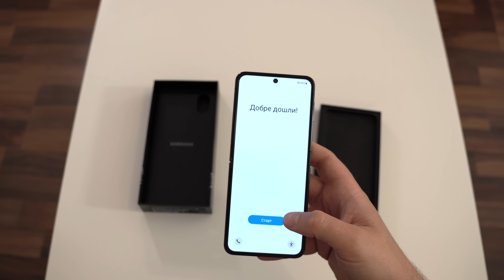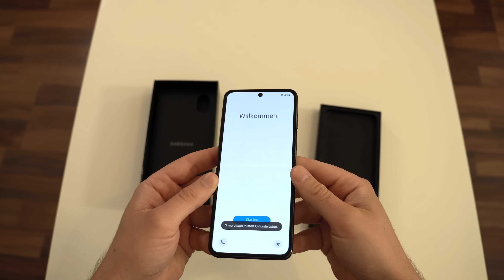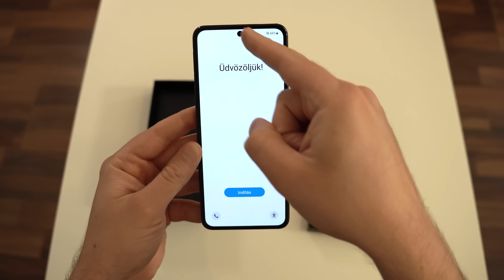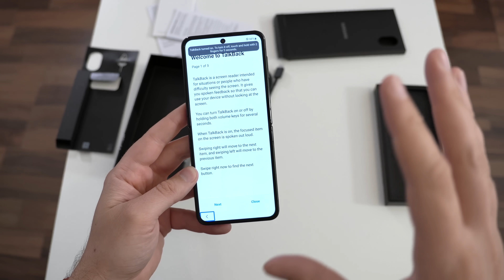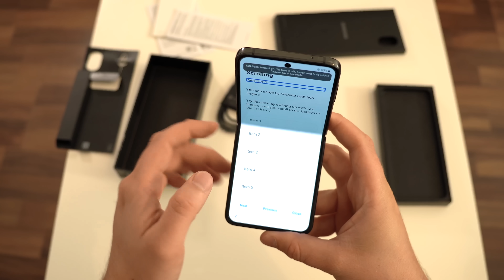Samsung Galaxy Flip 4 Unboxing und zweiter Eindruck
Dann stürzen wir uns mal auf die neue Samsung Foldable Smartphonegeneration, das günstigere Flip macht den Anfang. Was ist alles mit dabei und was nicht? Spoiler: Kein Netzteil, keine Hülle, keine Aufkleber... wobei, halt, stopp, Samsung geht da wieder seinen eigenen Weg.

Galaxy Flip 4 bei Amazon

BTC: 37iaM7mxRjgPy27BLaRadDgBPHSWGi51YX